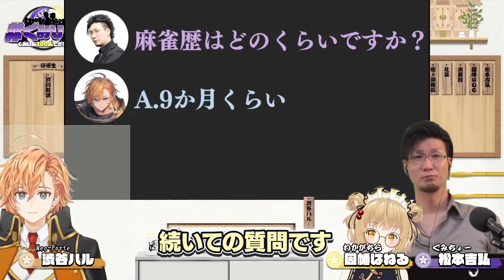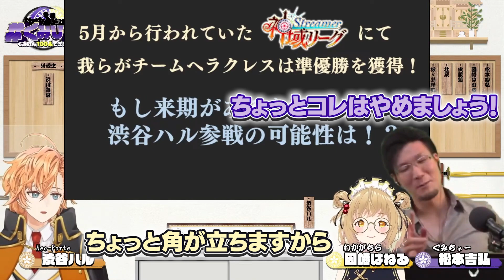【切り抜き】神域リーグ 渋谷ハルの参戦はある？？ ぐみひゃく/松本吉弘【因幡はねる / あにまーれ】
【ぐみひゃく】松本吉弘＆因幡はねるの「ぐみいん100人できるかな？」第５回ゲスト：渋谷ハルさん 雀魂公認番組

２年ぶりに774inc.タレントが大集合の音楽ライブ！
2022/12/3（土）『ななしふぇす2022 "JUMP!"』開催決定！

‹チケット発売中！› S席 先行抽選　8/31まで

👌因幡組メンバーシップ登録はこちらから💰
毎月一定額の上納金を納めることで、限定配信が見れたり変なスタンプが使えたりします。

配信スケジュールやどうでもいいお話を監視することができます。

⚡『あにまーれにあつまーれ2集目 -超獣歌合戦-』🐯
今からでもアーカイブ見れます！

🙀サプライズボックスに参加してます！
何が届くかはお楽しみです♪
あにまーれならではの毎月届くサプライズをお楽しみください！